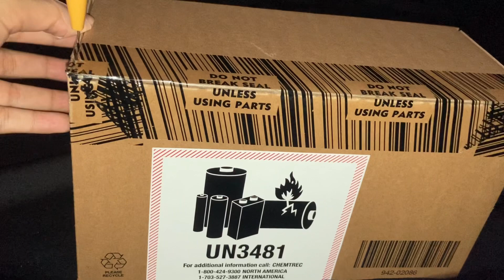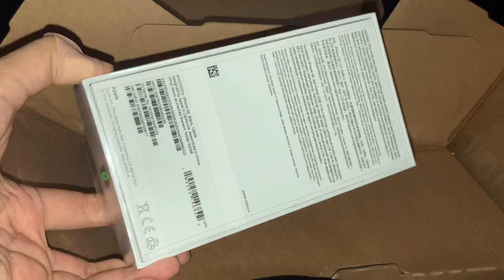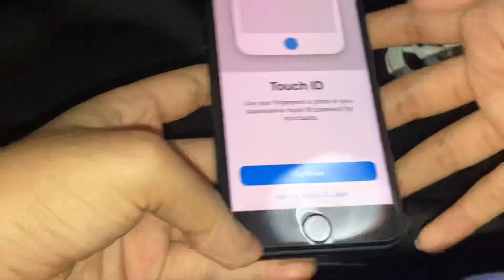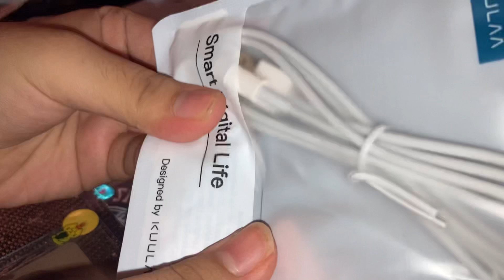Unboxing iPhone (black color) 📱🌷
• open me 💌

another unboxing videos 💗

Camera
🦦iphoneSE 2020

From
🦦 Malaysia